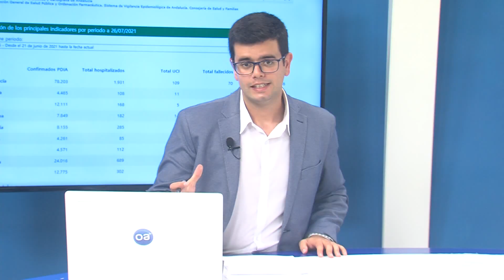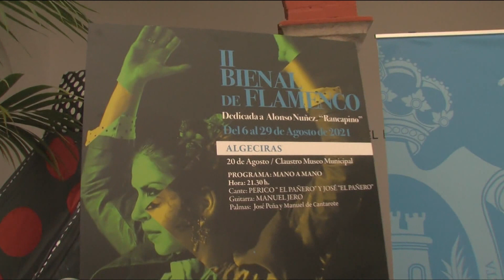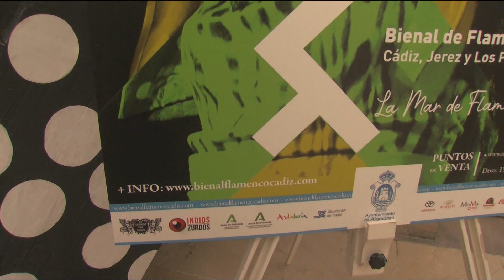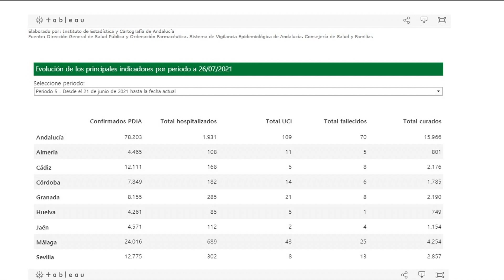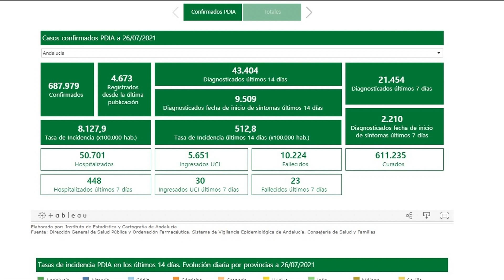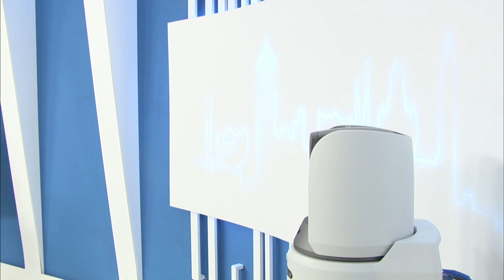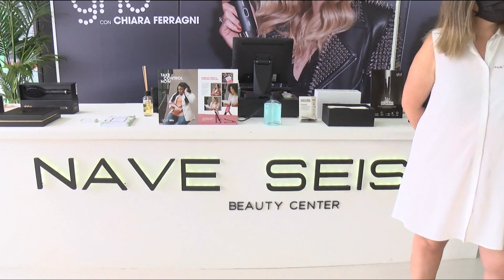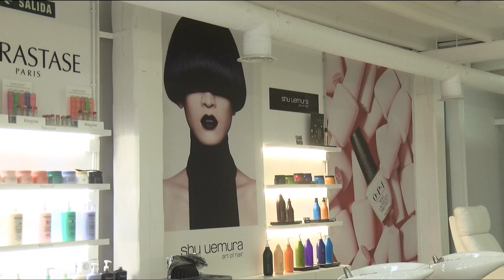Redacción Plus (26-7-21)